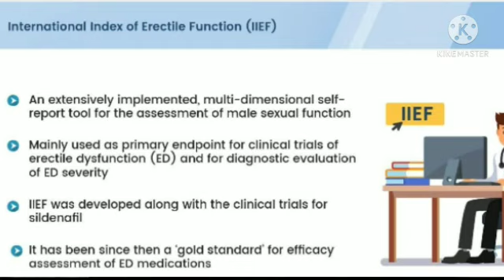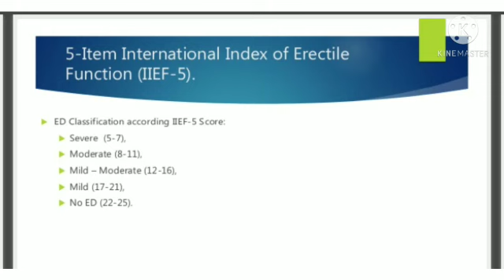INTERNATIONAL INDEX OF ERECTILE FUNCTION